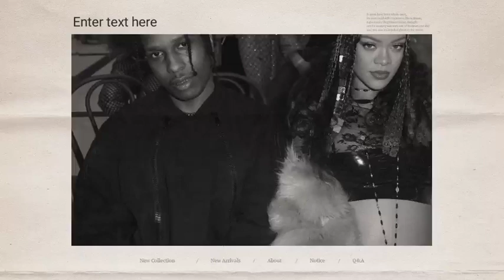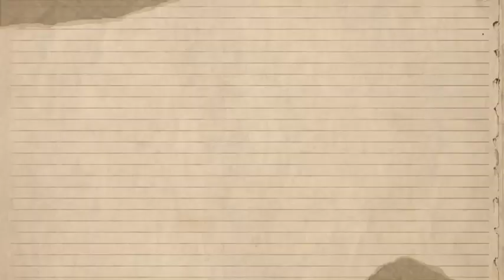"I'm proud of RIRI" Rihanna proves her mother in-law she's ready to become a Wife.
Hello and welcome to A celeb Trends this channel is based fro celebrity gossip and we mostly talk about Riri and her family.
Get the best Rihanna’s products from us:
Makeup remover by Riri:
Riri’s perfume
Rihanna’s body spray
SHANY All In One Makeup Kit (Eyeshadow, Blushes, Powder, Lipstick & More) Holiday Exclusive:

Icon Velvet Liquid Lipstick
Pro Filt'r Soft Matte Longwear Foundation
Eaze Drop Blurring Skin Tint

Rihanna confesses love for ASAP